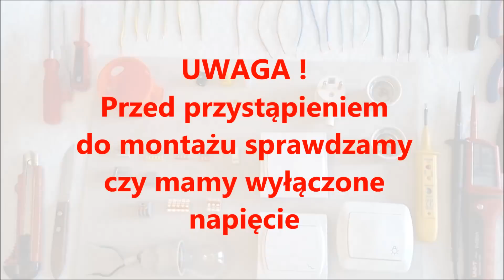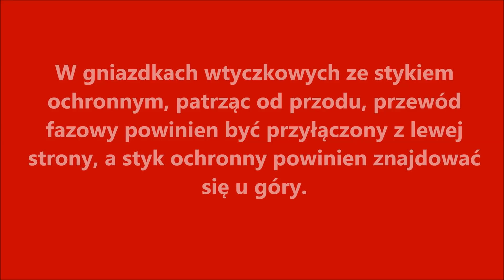Montaż przelotowego gniazdka elektrycznego 230V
Kto obejrzał niech nie zapomni o subie, łapce, komentarz też mile widziany.
Montaż gniazdka elektrycznego, wtyczkowego . Poprawne przyłączenie przewodów w  gniazdku. Opis i schemat.
Obciążalność złączek Wago użytych do podłączenia to 24 A.
Obciążalność typowego gniazdka to max. 16 A.
Nowo budowane lub modernizowane i przebudowywane instalacje elektryczne powinny
odpowiadać wymaganiom „Warunków Technicznych, jakim powinny odpowiadać budynki i ich
usytuowanie” (Dz. U. nr 75 z 2002 r., poz. 690; Dz. U. nr 33 z 2003 r., poz. 270; Dz. U nr 109 z
2004 r., poz. 1156, Dz. U nr 56 z 2009r. poz. 461) oraz powołanym, w tych Warunkach
Technicznych, Polskim Normom, w tym przede wszystkim wymaganiom normy PN-IEC 60364
„Instalacje elektryczne w obiektach budowlanych”, obecnie zastępowanej normą PN-HD.
Pozostałe normy oraz opracowania techniczne można stosować w projektowaniu i budowie,
zgodnie z ustawą Prawo Budowlane, jako zasady wiedzy technicznej.
Możesz wesprzeć mój kanał:
Dziękuję za odwiedziny.
Dziękuję :)